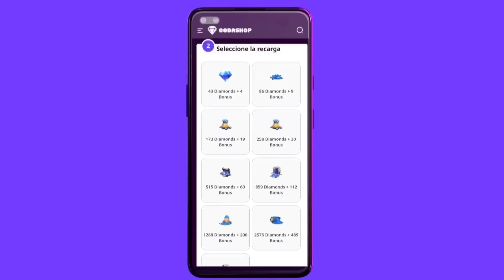TOP 10 HÉROES QUE DEBES COMPRAR🤑// Los Mejores Héroes Del Meta//Mobile Legends// Diciembre 2022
Hola a todos/as acá les traigo 10 héroes que deben comprar ya mismo y que no pueden faltar en sus cuentas!!🤑❤

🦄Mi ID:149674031